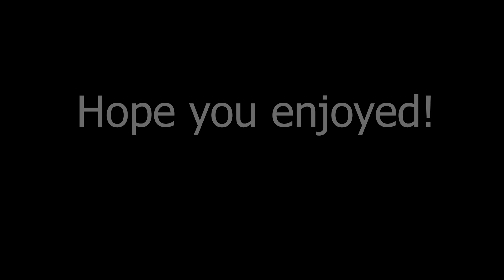Beating the new Fallen Mode in Tower Defense Simulator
Very cool gamemode! :D